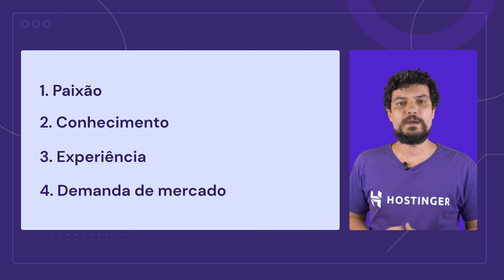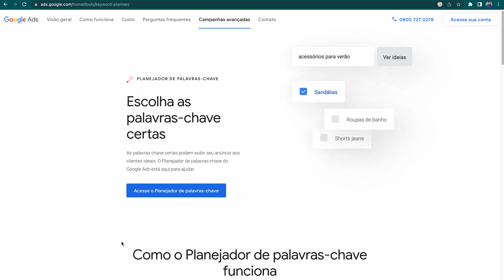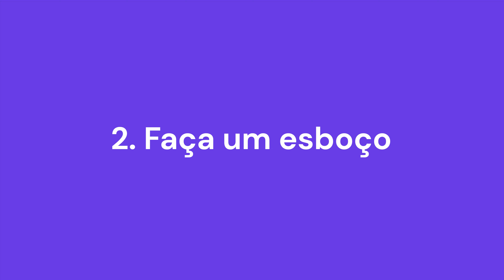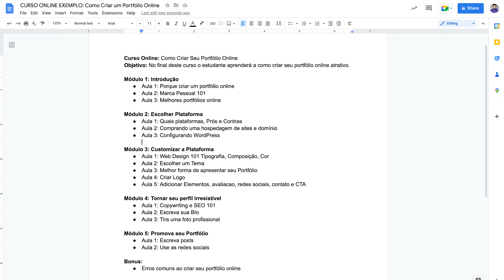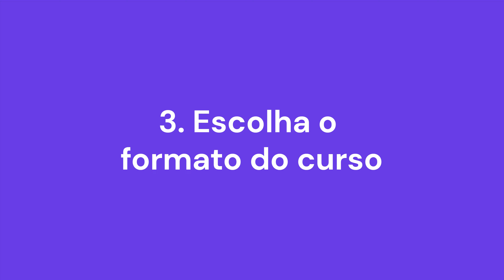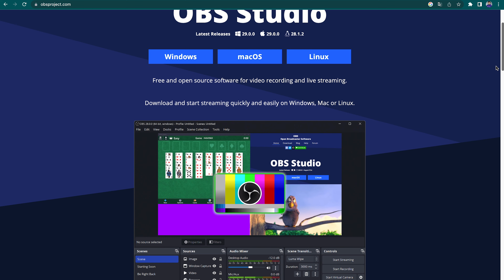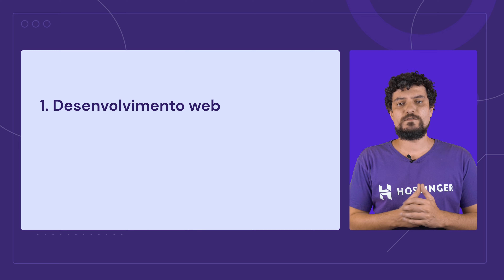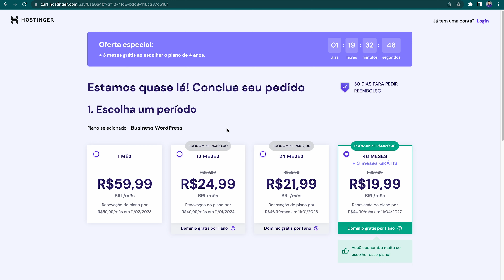Como Criar um Curso Online 🎓 (2025) - Hostinger Brasil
Descubra como criar um curso online com este tutorial. Adquira seu plano para criar seu site na Hostinger através do

Os cursos online são uma das formas mais lucrativas de ganhar dinheiro online. Neste vídeo, você aprenderá como criar um curso online em seis etapas fáceis, independentemente do assunto que abordará.
📌 Links Úteis

🕒 Sumário

00:00 - Introdução
00:24 - Escolha um Tópico e Público Alvo
04:20 - Faça um esboço do curso
07:31 - Selecione o Formato do Curso
09:42 - Comece a Criar Conteúdo
12:48 - Escolha uma plataforma
13:02 - Udemy
15:33 - YouTube
16:54 - Hotmart
18:05 - BitDegree
18:52 - Auto-hospedado
20:46 - Lançamento e Promoção
21:58 - Outro

📌 Como Criar um Curso Online?

Siga estas etapas para fazer um curso online:

1️⃣ Escolha um assunto que goste de falar e tenha credibilidade. Em seguida, defina seu público-alvo.
2️⃣ Crie um esboço de curso estruturado.
3️⃣ Selecione o formato de conteúdo mais adequado, como vídeos ou texto.
4️⃣ Comece a criar o conteúdo do curso.
5️⃣ Escolha uma plataforma para hospedar seu curso. Para desfrutar de total liberdade, crie seu próprio site.
6️⃣ Defina os preços e promova seus cursos online.

Ai está! Agora você sabe como criar um curso online para compartilhar sua paixão e conhecimento.